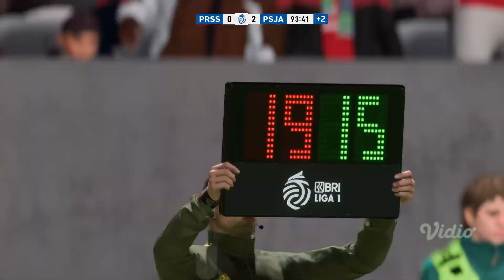FIFA 23 PERSIJA CAREER MODE | Persembahan Pep Guardiola Untuk Persija - PART 19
Kali ini Maaf cuy, gak pakek FaceCam karena Camera nya rusak, jadi enjoy aja ya
Donasi
PERSIJA
PERSEBAYA
Dukugan kalian sangat berarti untuk channel ini yang masih sangat kecil

PC SPEK.
Core I5 Gen 9
MotherBoard Msi Mortar B360M
SSD 250GB
HDD 5TB
Ram 16GB
VGA NVDIA GeForce GTX 1650 4GBDDR4
Monitor Samsung 21" Generic PnP Monitor
Keyboar Nyk Nemesis
Mouse Nyk
Silahkan Request di kolom komentar club apalagi yang bakal aku mainin cuy.